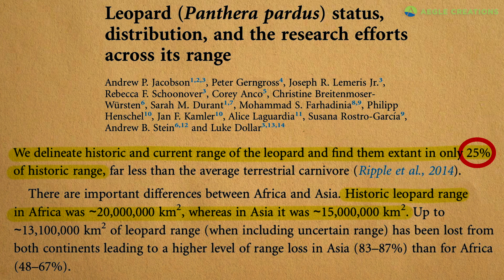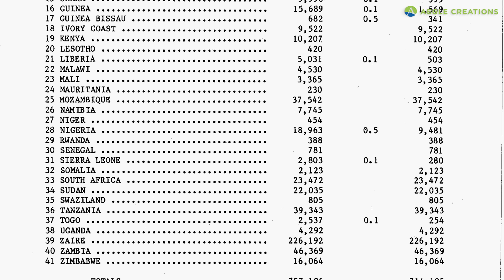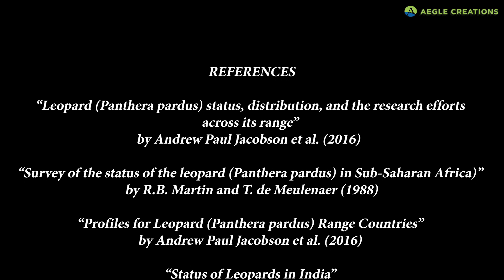Leopard Population By Country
This documentary attempts to provide a breakdown of the global leopard population by country. So, which country has the most leopards? And how many leopards are left in the wild?